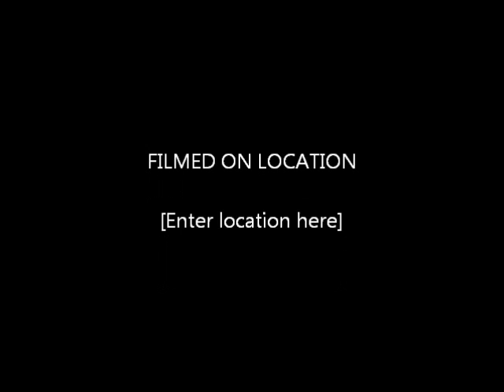Cazadero Real Estate